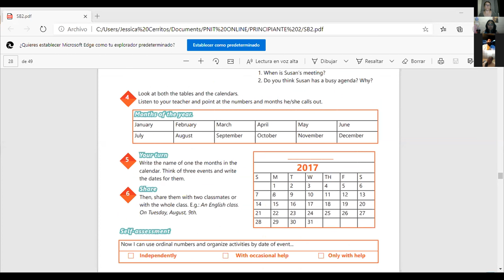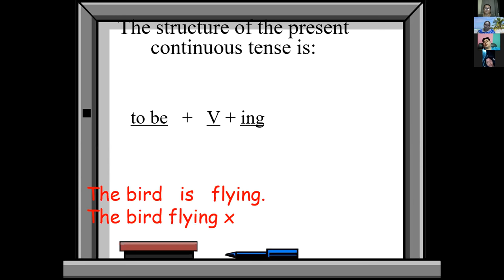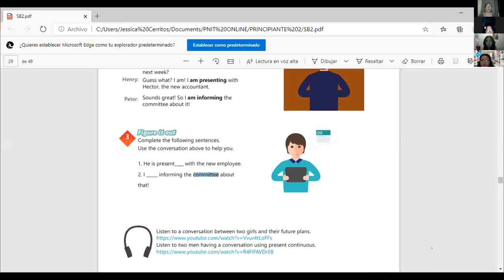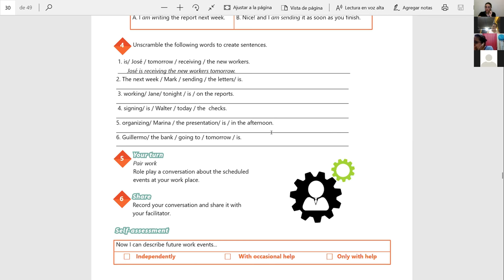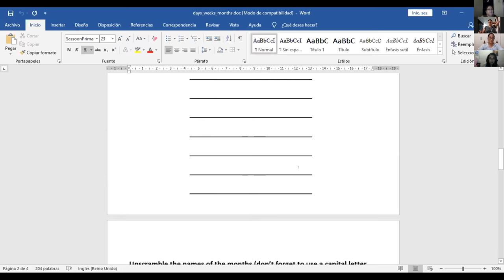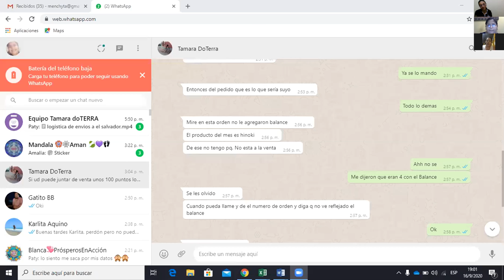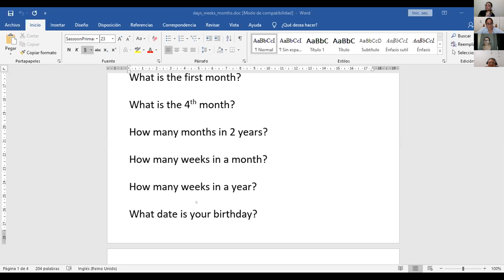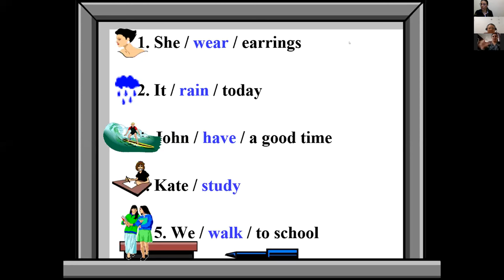Ingles Corporativo-Videoconferencia #11 Present continuous for future events.